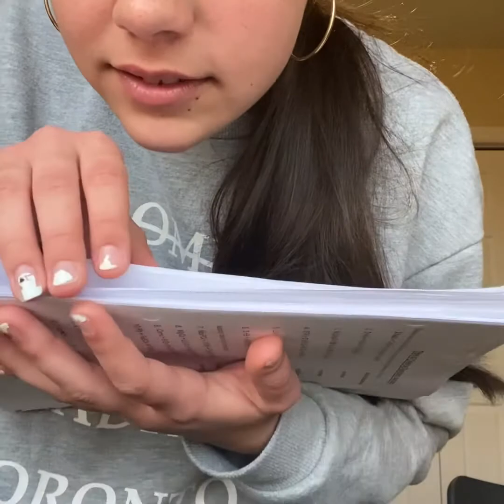Cómo son clases presenciales de Canadá, en PANDEMIA?! Sistemas escolares en cuarentena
Hola Latinitos !!! Si sé que he estado perdida...pero estoy de vueltaaaaa!!! 🥳
Yo no sabía si decir mascarilla, máscara o cualquier otra cosa 😅(pero ustedes me entienden)
Ya por lo menos en Canadá se han retomado las clases presenciales y muchas cosas han cambiado. Aquí les dejo como es que estamos funcionando en estos momentos!
También con este vídeo me di cuenta que tengo mucha energía, expresiones faciales y falta de concentración 😁
Espero que lo disfruten! Los extrañé y se que ustedes a mí también!! 😉